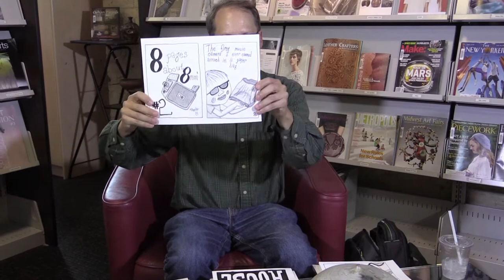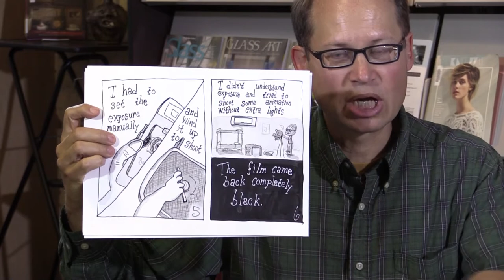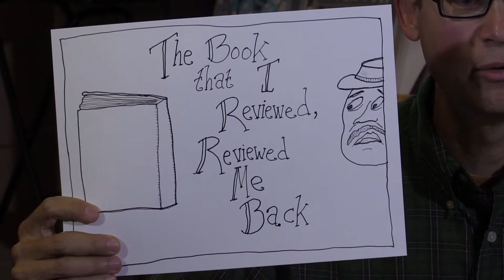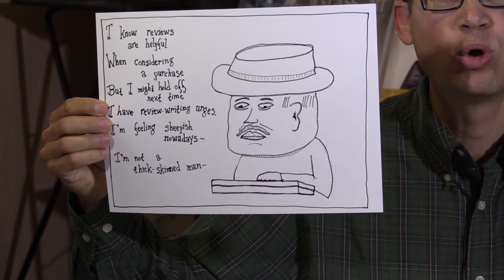The Bat of Minerva: John Akre, Animator and Teaching Artist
John Akre is an animator, videomaker and teaching artist who lives in Minneapolis. He creates public animation work with his animation station and a variety of other animation techniques, makes video documentaries, and empowers youth to create media. His films have shown at festivals around the planet.